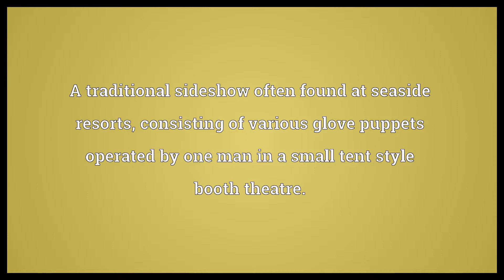Punch and Judy Meaning